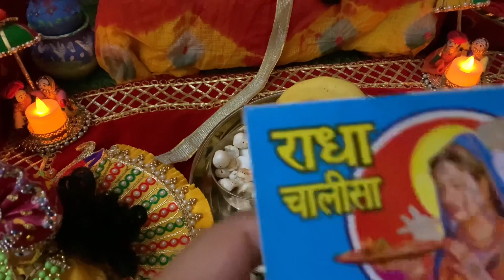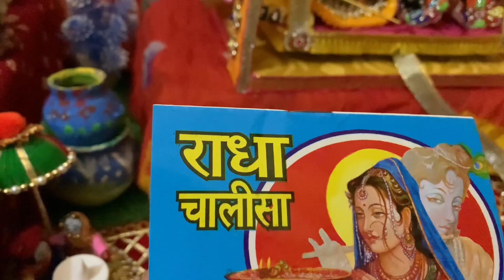Shubh jaldi uthkar ki puja ||radha ashtami ki puja or bhog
radha ashtami
#2023 Radha ashtami ki puja
radha chalisha
radha rani ka bhog
radha ka favourite bhog
radha rani ka Abhishek